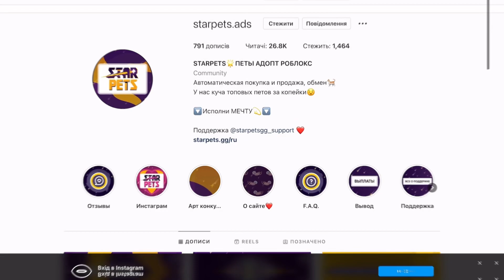НОВЫЙ ГОД В АДОПТ МИ УЖЕ СЕГОДНЯ! НОВЫЕ ПЕТЫ И МИНИ-ИГРЫ! UPDATE ROBLOX ADOPT ME Kroshka_Nastia